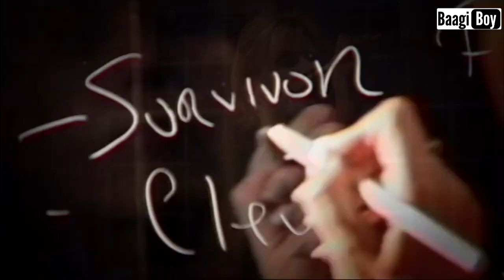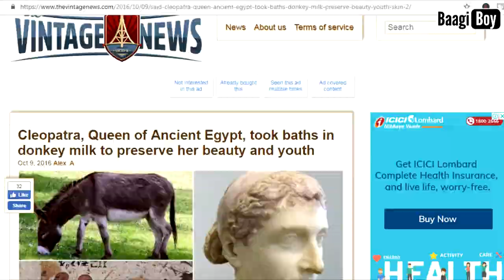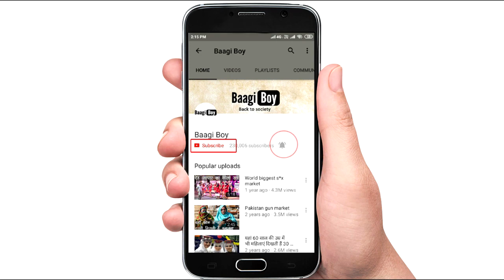Cleopatra Queen of Egypt | Cleopatra facts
Cleopatra is one of the best-known women in history, famed for her supposed beauty and intellect, and her love affairs with Julius Caesar and Mark Antony. She became queen of Egypt and is often portrayed by Hollywood as a glamorous femme fatale. So how much do you know about Cleopatra? Was she really a great beauty? And how did she become queen?